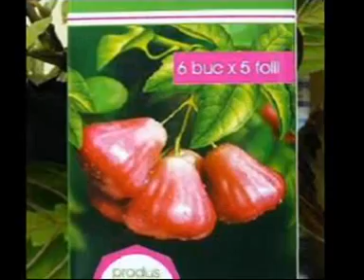Aspettando la Juventus i viola tornano ad allenarsi